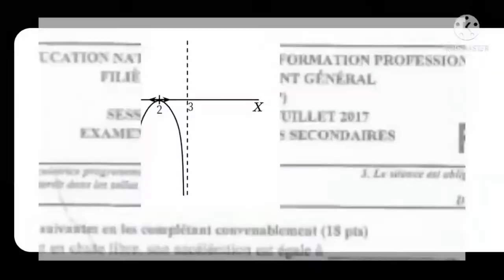math// compilation#3 petit exo compléter